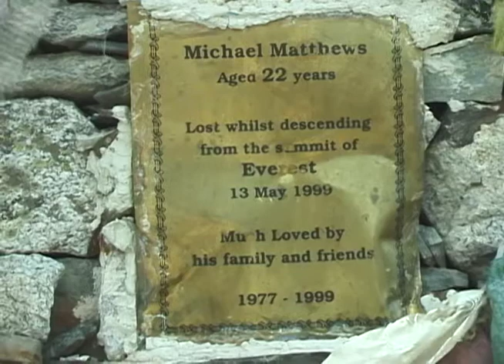Excerpt from The Trail to Mount Everest by Mike Swarbrick 2004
Enjoy a virtual trek with "Team Discovery" on their journey from Kathmandu, Nepal, to the top of Mount Everest during the filming of Discovery Channel Canada and Canadian Adventure Production's six part mini series "Ultimate Survival Everest". The fifty kilometer trail to Everest winds up, through and around many breath-taking seven and eight thousand meter Himalayan peaks, colourful tiny Sherpa Villages, tea rooms and the Khumbu Glacier. Enjoy a view from the top of the world and the interesting light conditions and prayer flags at base-camp.
High altitude photo's by Andrew-Lock.com